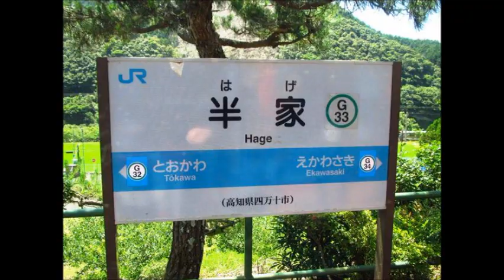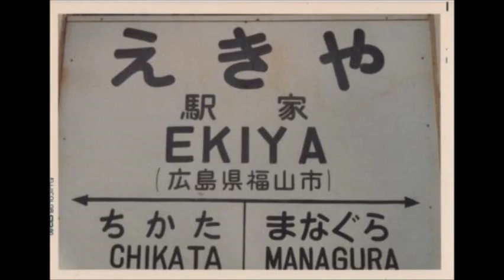日本の電車の駅名がすごすぎる！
日本の電車の駅名が面白すぎる
珍しい駅の名前を調べてみた。